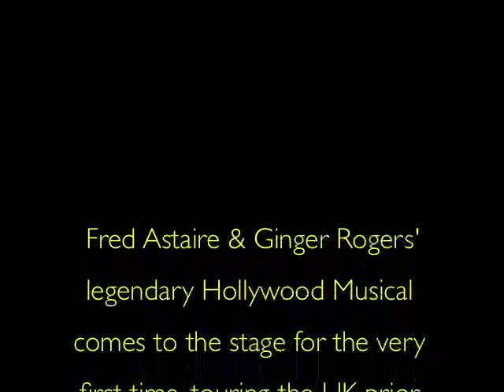TOP HAT live on stage: in rehearsals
Exclusive footage of the Top Hat company in rehearsals in London.